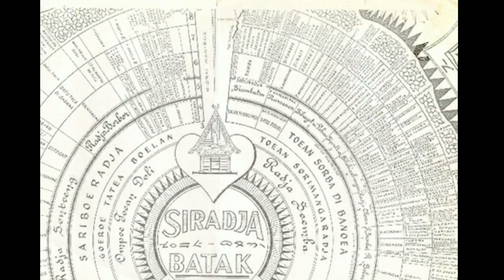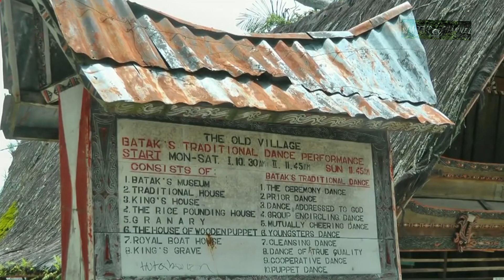Tradisi Suku Batak yang tidak dimiliki Suku Lain di Dunia